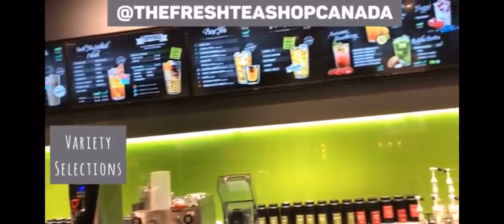The Best Place To Get BUBBLE TEA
hey guys welcome to the amazing description! This is Goss Boss Gaming!